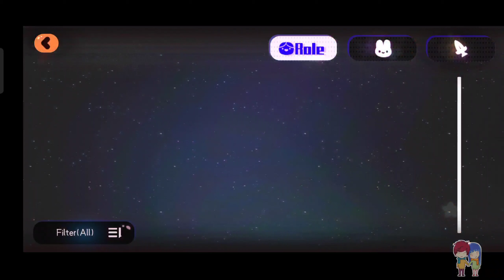Star Healer - Cute Rpg Gameplay (Android/IOS)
In 4003 AD, Sakura lives on the Earth, a lost planet abandoned by the nobles. But by chance, she is taken to the mysterious Candy Galaxy where sweet smells are all around. However, she has not realized there is a huge crisis approaching...

Faced with the sudden threat of the Sea Urchin Virus spread, Sakura incarnates as the savior, leading all her allies to become star healers, protecting the galaxy together.

【Summon and Cultivate Cute Characters】
The most adorable cultivating RPG! Here is the paradise for all collective players.

Develop different skills and talents of characters, pets, and weapons to defeat the Sea Urchin Virus and purify the Galaxy!

【Build a Dream Team to Participate in Battle】
Don't fight alone. Free team up satisfies full desires from strategic players.

The jelly-like bullets and cool combat skills bring unique feelings to players when fighting in various daily and limited-time tasks.

【Idle AFK Fight and Manage Your House】
Automatic Fighting lets you get rewards when you're afk.

In addition to fierce battles, managing everyone's home and yards can be SLG players' love. By cooking weird dishes referred to crazy menus, we have made simulation games different on this Sweetland! By the way, even dishes look strange, they have special effects for your characters!